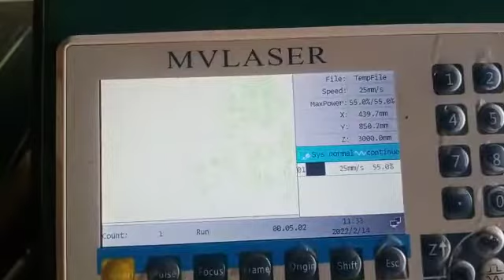MDF chair#laser cutting chair